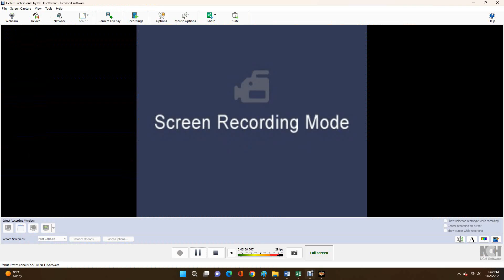AWR Match #4619 : Kokou Sama vs Flying Zebra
AWR ACTION
4 Star Match
11/2/2022
Portland, Oregon